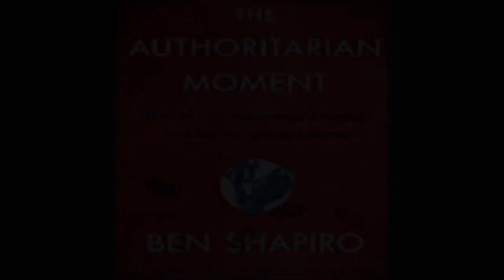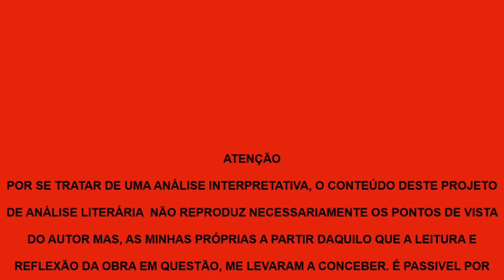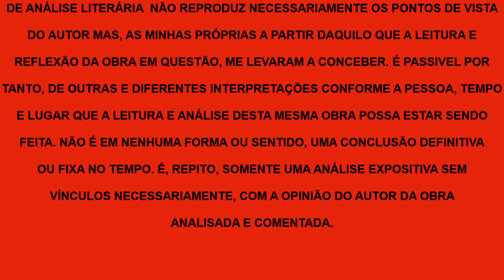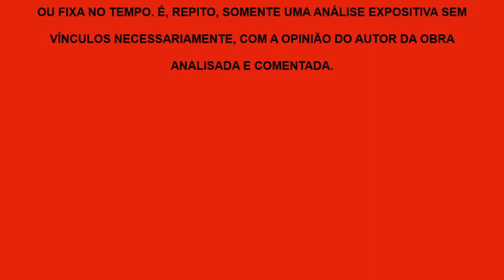O Momento Autoritário| Ben Shapiro, livro em análise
Livro em análise: "O Momento Autoritário: como a Esquerda Armou as Instituições da América contra a Oposição| Ben Shapiro
Livros Citados:
1. Estados Unidos do Socialismo| Dnesh D'Souza (em Inglês)
2. Como Perder um País| Ece Temelkuran
3. Inquérito do Fim do Mundo| Org. Cláudia Piovezan
4. A Imaginação Totalitária| Francisco Razzo
5. Lulismo, Carisma Pop e Cultura Anticrítica| Tales Ab'Sáber
6. Como Vencer a Guerra Cultural| Peter Kreeft
7. A Engenharia Social: Espiritualidade e Controle Mental| Soren D. Man
8. Fuga do Inferno| Sayagul Sauytbay
9. O Canto do Dodô| David Quammen